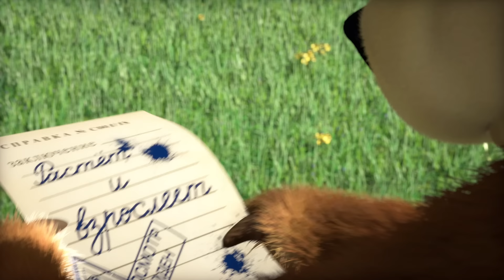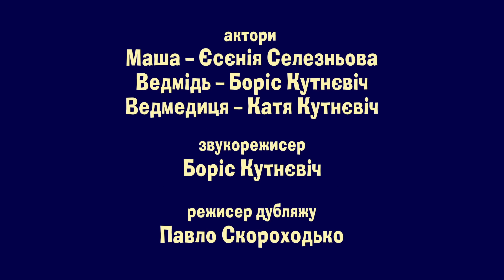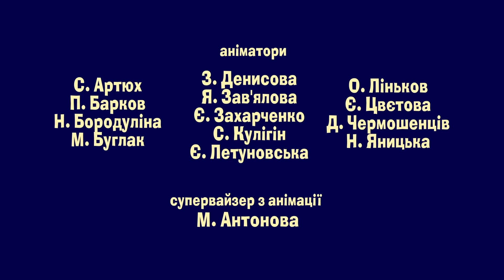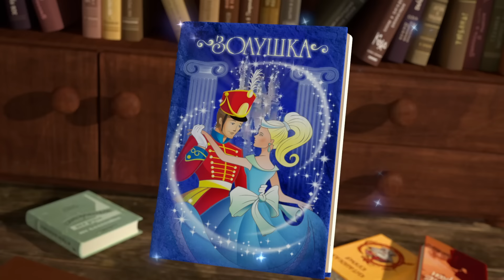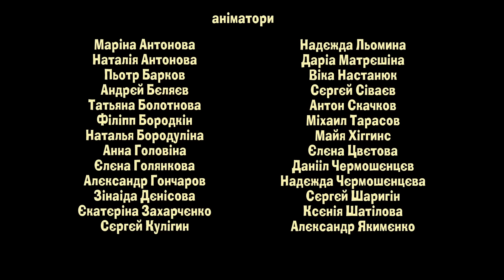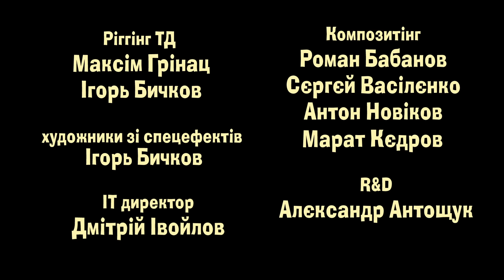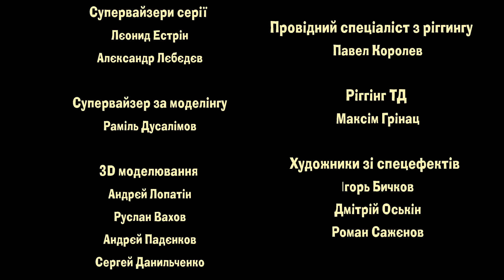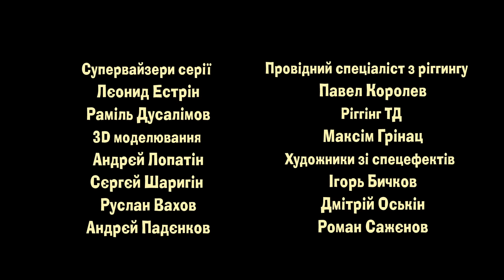Маша та Ведмідь 👱‍♀️🐻 Тепер все інакше ↪️🙃↩️ Збірник серій для всієї родини ⏰ 1 год 🎬 Маша и Медведь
Маша та Ведмідь. Нові серії ✨

✔️ До нових зустрічей (серія 52)
✔️ Весна настала! (7 серія)
✔️ Скринька з сюрпризом (97 серія)
✔️ Перша зустріч (1 серія)
✔️ Удар, ще удар! 🎈 (98 серія)
✔️ Свято врожаю (серія 50)
✔️ Героями не народжуються (43 серiя)
✔️ До весни не будити! (2 серія)
✔️ Оце так хокей (71 серія)
✔️ З Улюбленцями Не Розлучайтесь (серія 61)